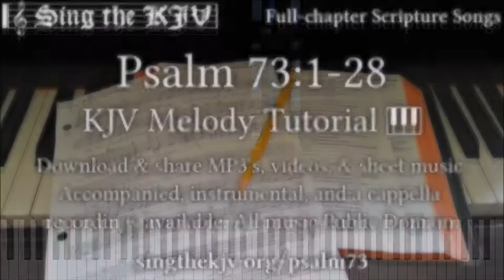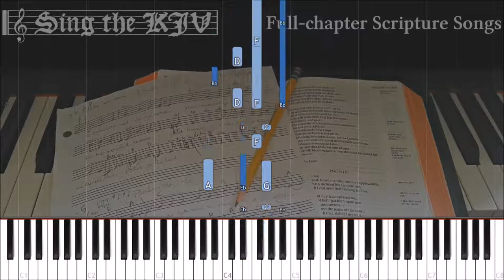Psalm 73:1-28 🎹 KJV Melody Tutorial, Full Chapter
Download & share the MP3s, and sheet music freely. Accompanied, a cappella, and instrumental recordings available.  All music Public Domain, no copyright.